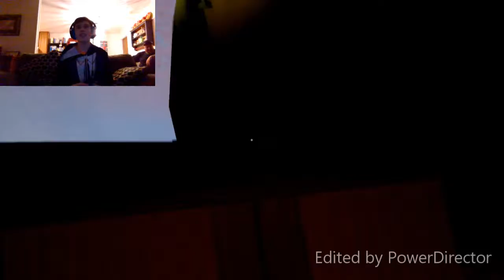gold ninja gaming way hello neighbor the full game #2